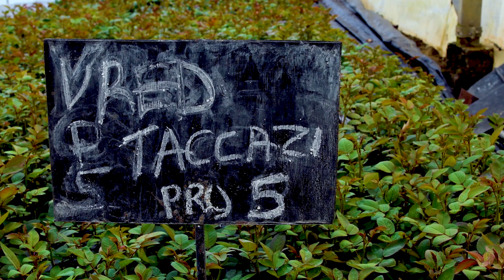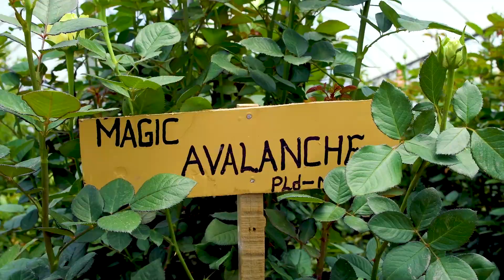Berg Roses Final Short Video